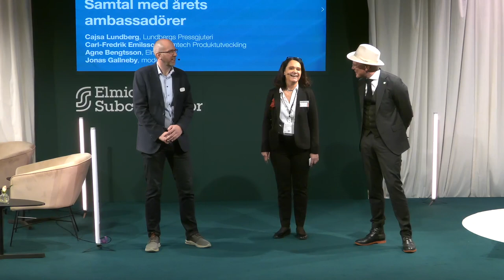Öppningstal och samtal med årets ambassadörer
Presentation av årets ambassadörer och intervju med Elmias VD Agne Bengtsson.
Cajsa Lundberg, Lundbergs Pressgjuteri
Carl-Fredrik Emilsson, Jelmtech Produktutveckling
Agne Bengtsson, Elmia AB
Jonas Gallneby, moderator